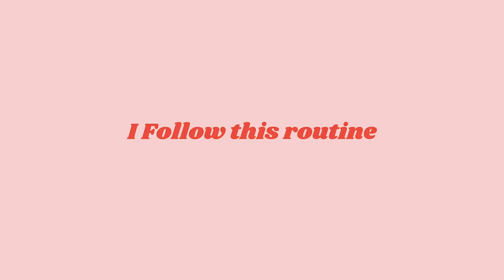my Beginner's Guide to FACE SHAVING at Home 2020 | Shaving Skin Care Routine (updated routine )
New Improved and updated Face shaving routine ( lockdown edition), I hope you are doing well during this lockdown, stay safe people, do let me know if this video was informative and helpful, I love you all so much.
TC

Products Used:
Forest essentials Delicate Facial Cleanser Saffron & Neem
Charcoal Face Scrub For Oily Skin & Normal skin, with Charcoal & Walnut
my fav razor brands: miniso (used in this video), lets shave, twinkle
Forest Essentials Pure Rose Water Facial Toner
The Face Shop Chia Seed Hydro Lotion enriched with Vitamin B12
The DermaCo10% Niacinamide Serum for Acne Marks
The Face Shop Calendula Essential Soothing and Moisturizing Cream for Sensitive Skin

on my lips : Lakme Absolute Matte Melt Liquid Lip Color, Vintage Pink